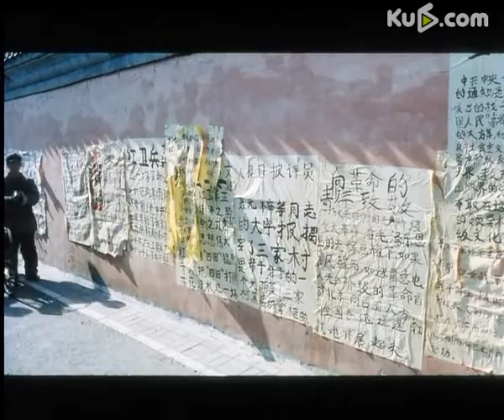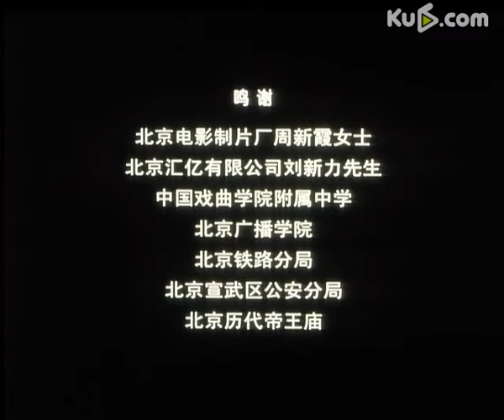Goodbye Childhood 北京电影学院学生作品《再见童年》